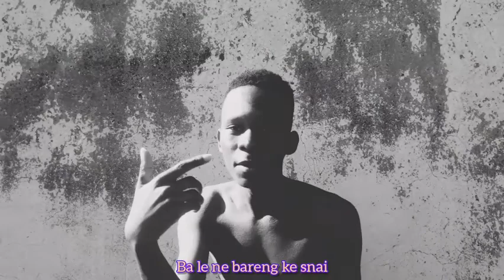aMMo Kgoadi - 0402 Freestyle (aMMix Video)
Had to jump on this Touchline beat...